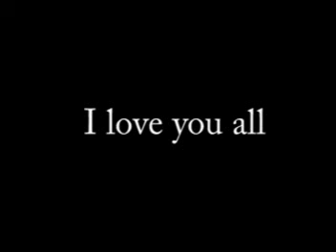Miss You Guys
Look for the lion in the background

spin move inspired by Reyn Harpole